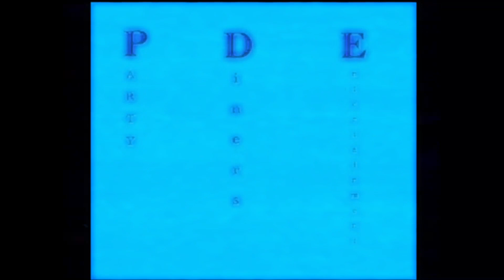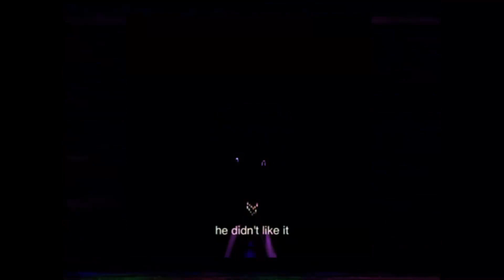P.D.E. helpers guide